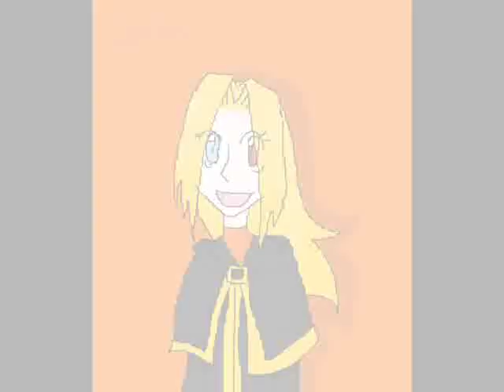Loren and Serinn tribute (LoZ Theme)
Credist goes to DA artists who has pics here.